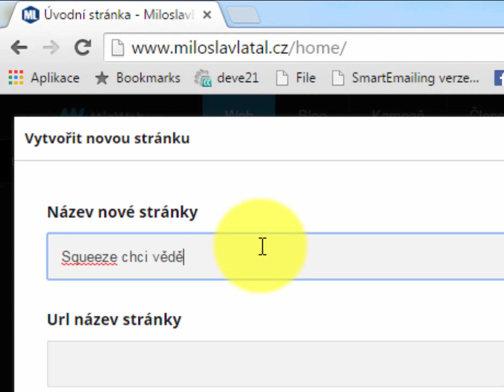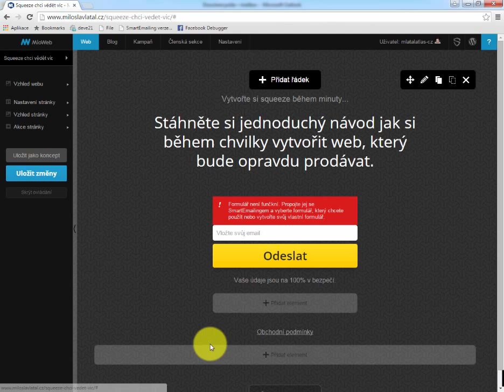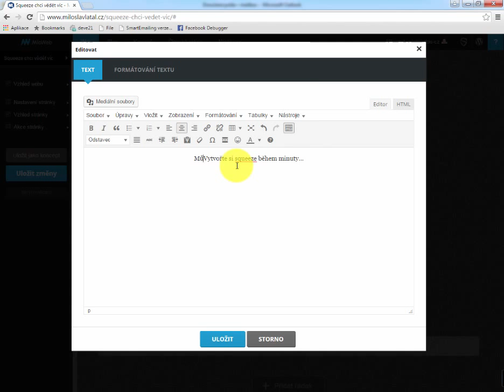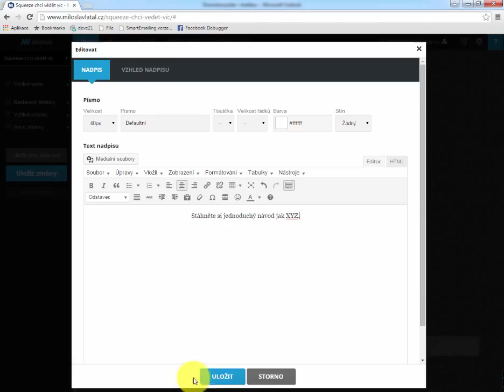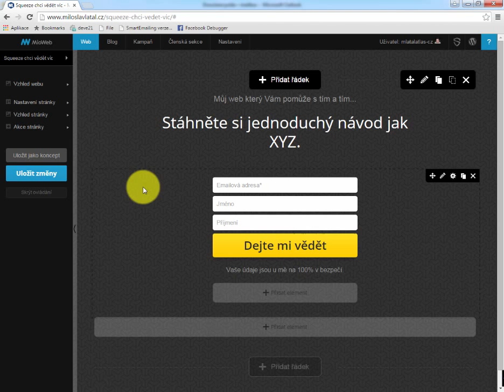mioWeb Vytváříme squeeze page a vyhazujeme menu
Jak vytvořit squeeze page v mioWebu a pokud si ji tvoříme sami, tak jak vyhodit menu webu, které na tuto zachytávací stránku rozhodně nepatří.